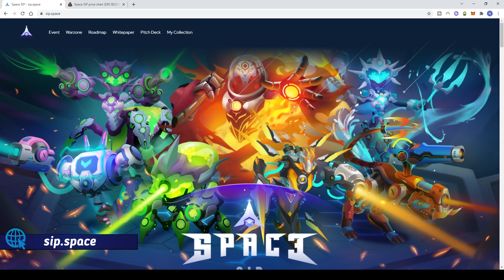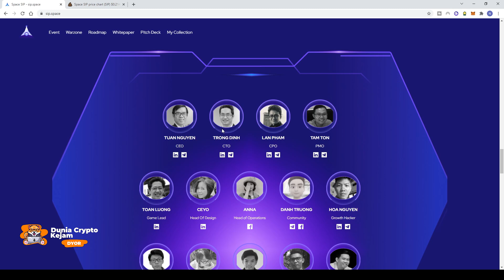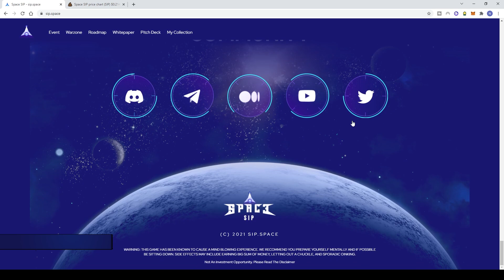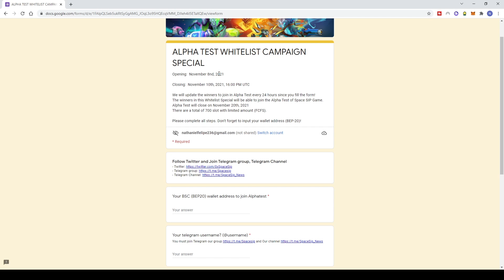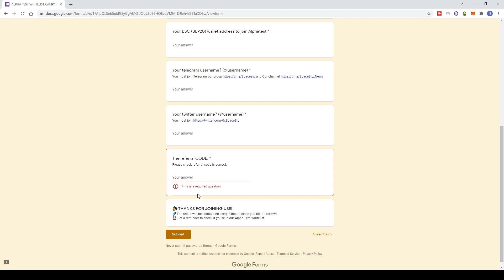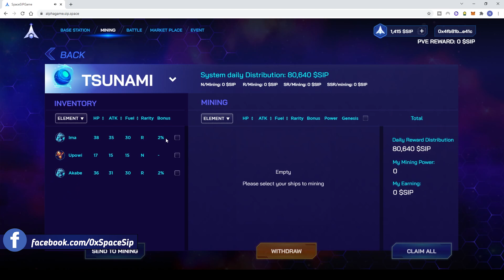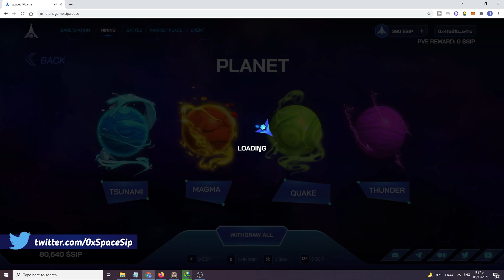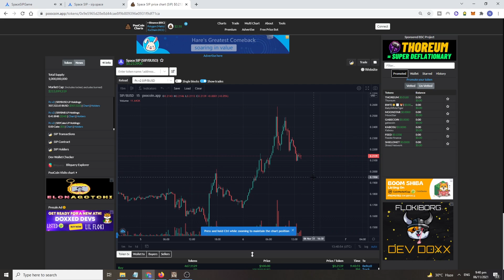ALPHA TEST SPACESIP - NFT GAME LUAR ANGKASA MINING + PVE Terbaru 2021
Sebelumnya mimin sudah menreview tentang full review dari Spacesip sendiri, kali ini mimin mau mereview game test alpha dari spacesip sendiri, Hasilnya ckup menarik dengan fitur mining + PVE nya gaes!

Refferal code - *SETIO#

CA - 0x9e5965d28e8d44cae8f9b809396e0931f9df71ca
Isi konten :
00:00 - Disclaimer
01:51 - Penjelasan spacesip
02:16 - update roadmap
02:53 - Kenapa harus spacesip?
04:03 - Cerita dari Spacesip
05:11 - Alphatest Space sip
05:27 - Alpha test news
06:07 - Pendaftaran whitelist alpha gratis
07:02 - Alpha test Gameplay
08:32 - Gamelplay ( MINING)
10:21 - Gamelplay ( Battle)